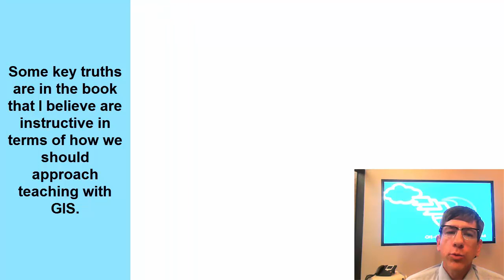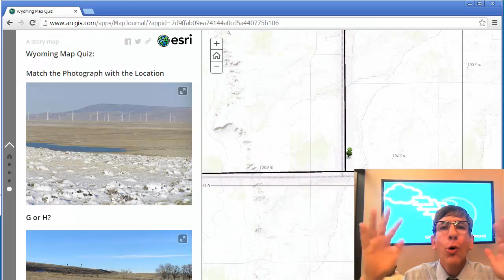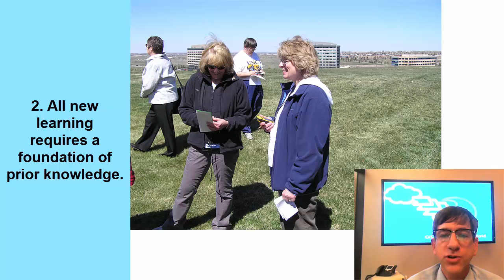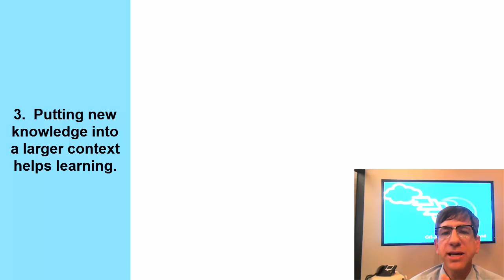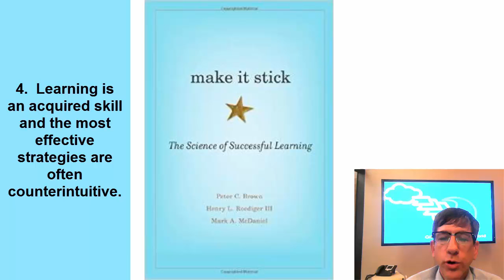Make It Stick: The Science of Successful Learning: GIS Reflections